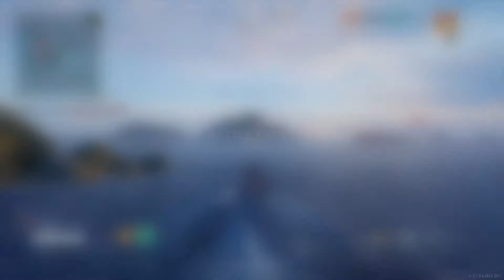Season X Ranked Battles | T-22 | Second Win - Up to rank 6 we go!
Switched over to the T-22, trading HE damage for quicker reloads. More HE is always better, right!